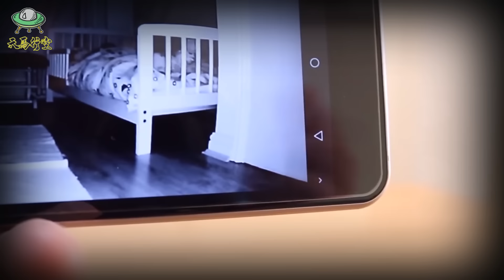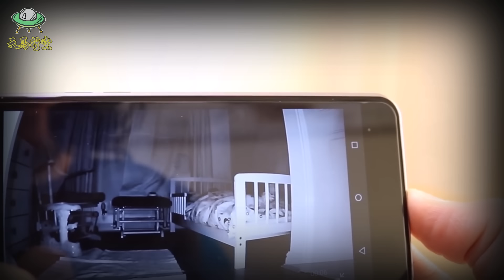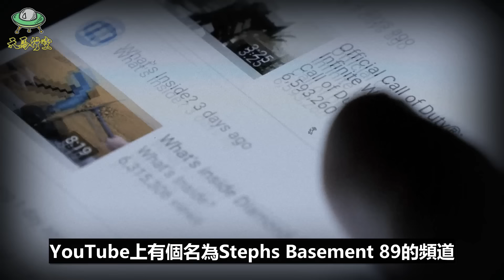門後有個身穿... "白袍的女子"? 5個讓你坐立難安的恐怖畫面【恐怖與詭異錄像52】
門後有個身穿... "白袍的女子"? 5個讓你坐立難安的恐怖畫面【恐怖與詭異錄像52】Facebook上有個名為Patricio Toloza的帳號, 上傳了這個恐怖的視頻, 能看到這是翻拍某個地區的監控錄像! 屏幕中顯示在夜晚時的遊樂園, 當時空無一人, 詭異的是鞦韆, 開始自己搖晃起來, 而搖晃的幅度越來越大, 其中一個看著屏幕的人, 更指出鞦韆處出現不尋常的影子!

00:00 - 5 鬼樂園
05:05 - 4 小孩臉
07:48 - 3 聲音
15:46 - 2 鬼娃回魂
17:10 - 1 女鬼

天馬行空 Genius 你或許還沒看過的影片:
中國的廢棄古廟驚現身穿"紅衣"的... 女鬼? 4個讓你感到不寒而慄的陰寒之地【恐怖與詭異錄像50】

墨西哥邊境廢棄酒店, 拍到的詭異... "粉衣女孩"? 4個讓人徹底心裡破防的詭異錄影【恐怖與詭異錄像51】

男子在辦公室加班處理文件, 監控卻意外拍攝到... "詭異畫面"? 5個讓你極度缺乏安全感的可怕畫面【恐怖與詭異錄像49】